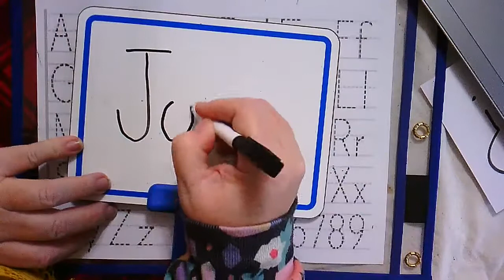Joel Name Writing 1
Practice writing your name